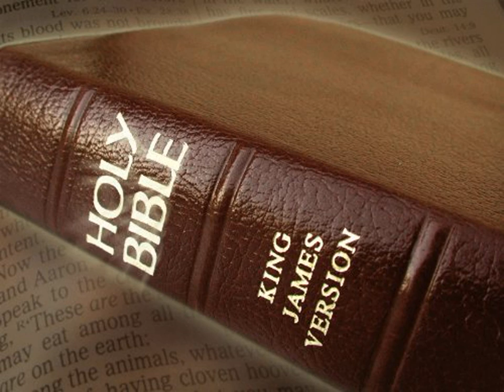King James Version Bible Audiobook Book of Joshua Chapter 02